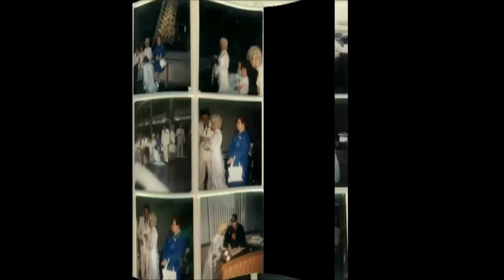Mon film NO 44